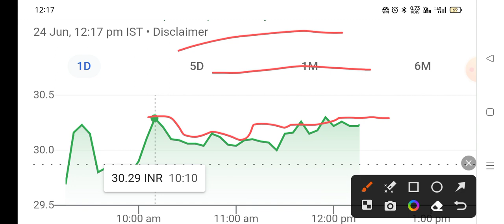reliance power share latest news | rpower debtfree news | rpower share analysis | rpower target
Video Description :
rpower q4 results news
rpower share q4 results 2024
rpower share result analysis
RPOWER Share Prediction
RPOWER Stock
R POWER Share Prediction
RPOWER Share targets